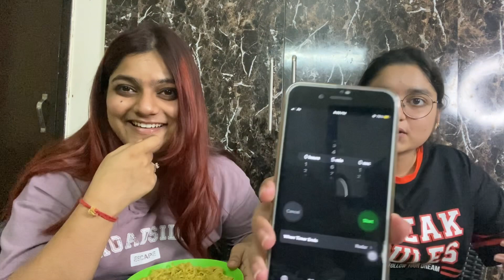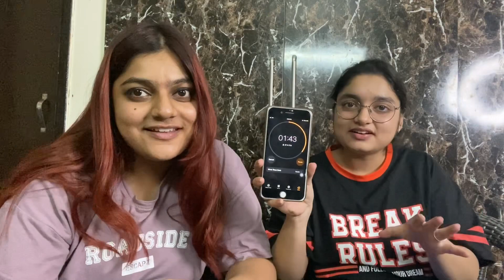Spicy noodles challenge with @sukhmani2903 II Hey Its Noor II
Here I Come With Another Challenge video with my sister @sukhmani2903, I hope you gonna like it. if you do so let me know in the comment box and I will bring a more entertaining challenge video like this.

Mic I used for voice-over

iPhone Connector